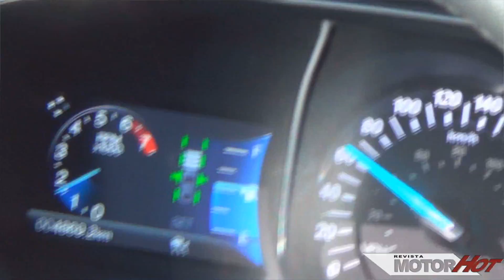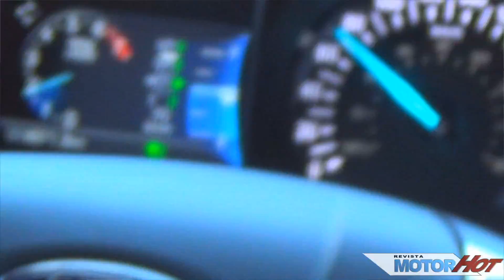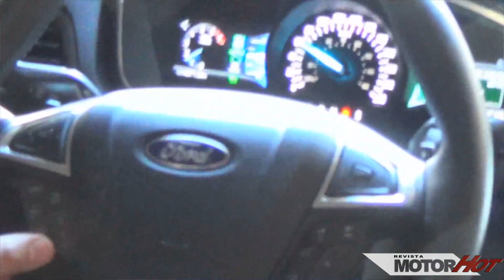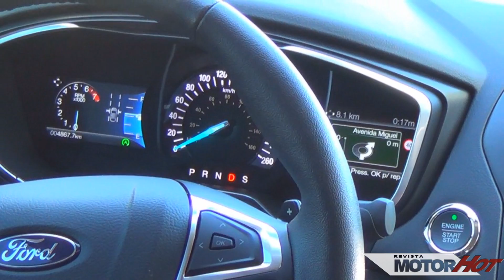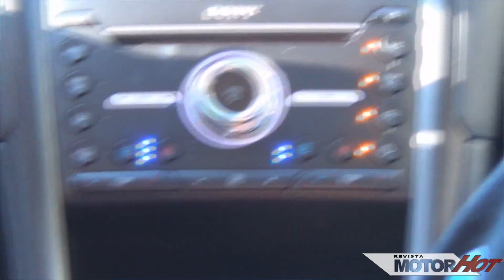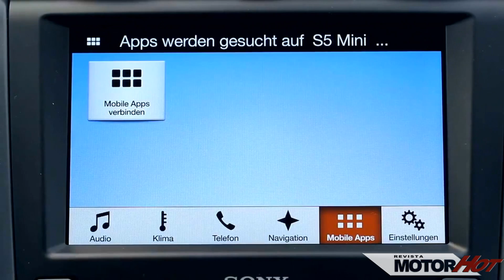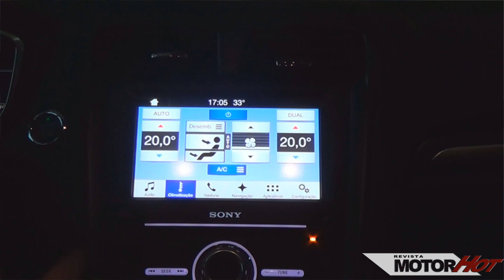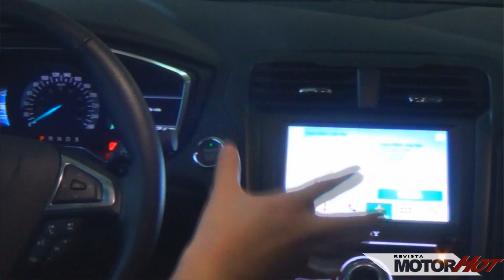FORD FUSION ECOBOOST 2018